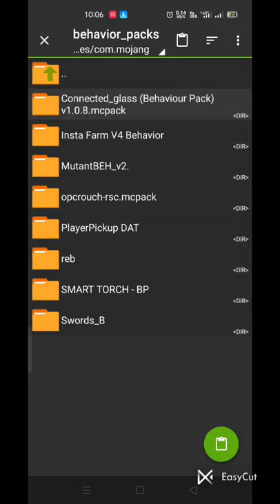How to import mcpacks or zip files to your Minecraft pocket edition